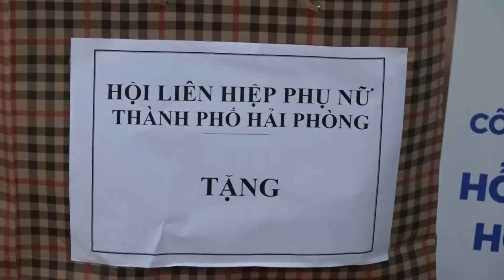Tặng quà học sinh có hoàn cảnh khó khăn nhân dip năm học mới 2022 2023